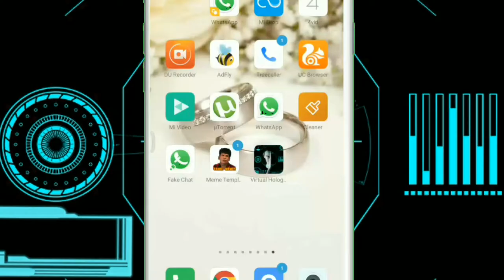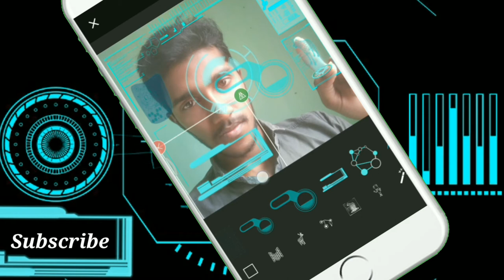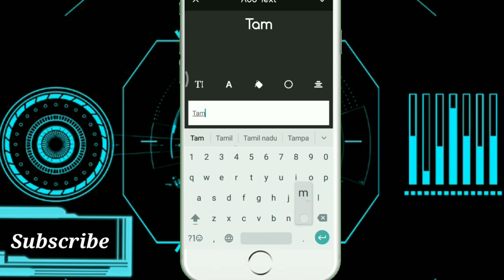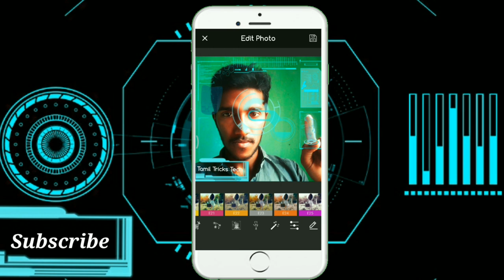how to create virtual hologram image in |Tamil tricks tech